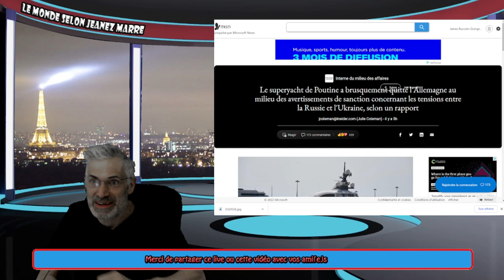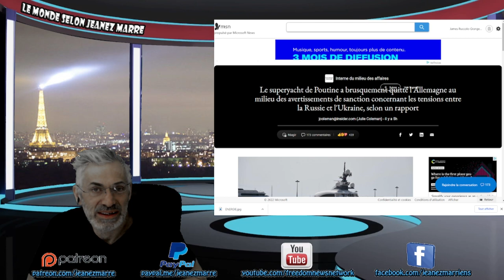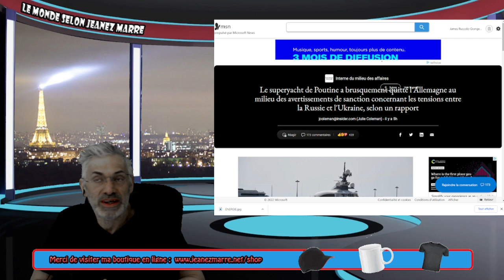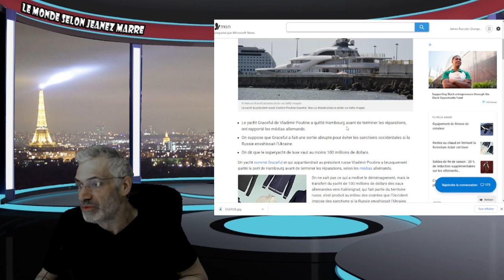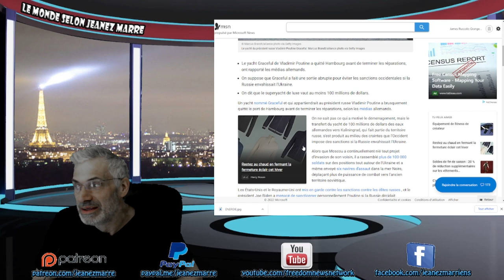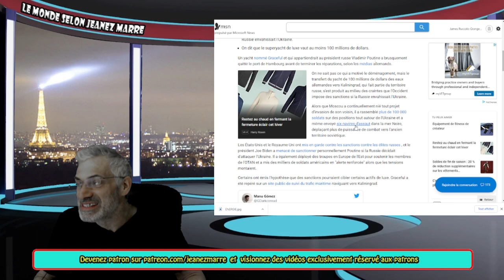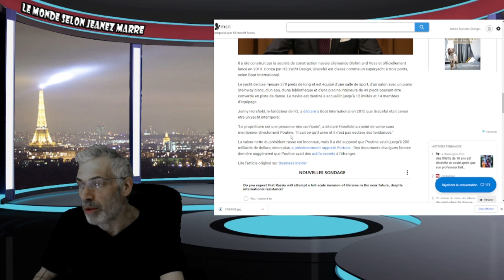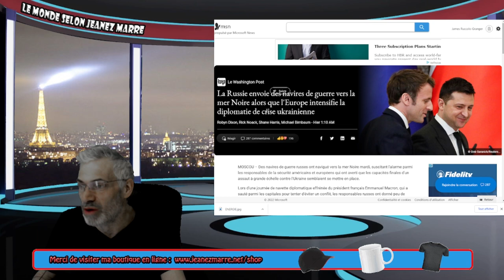LA PREUVE ULTIME QUE L'INVASION DE L'UKRAINE ET LA GUERRE SONT POUR BIENTÔT !